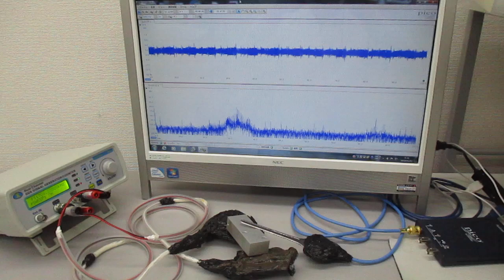ＬＣＰ樹脂を利用した超音波伝搬状態のコントロール実験（表面弾性波の応用）